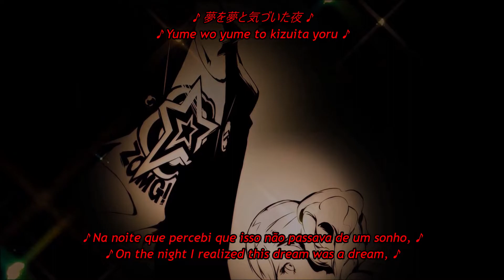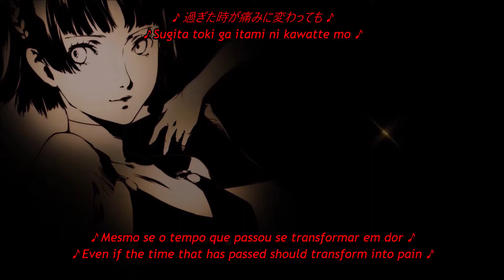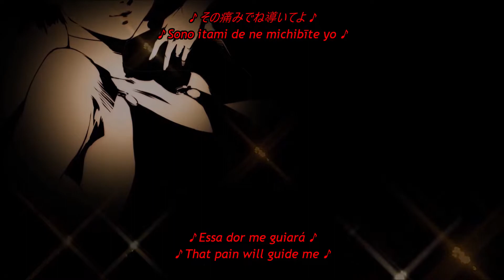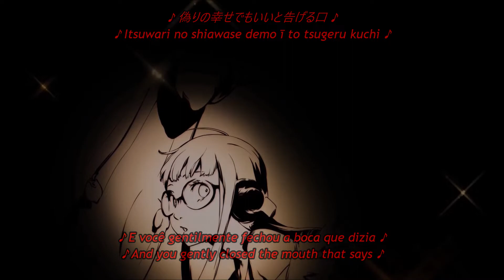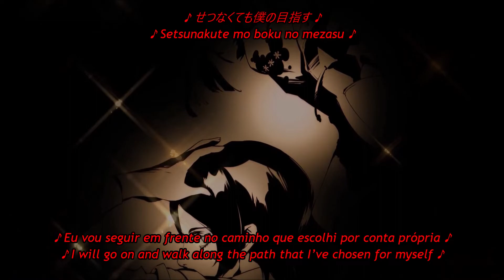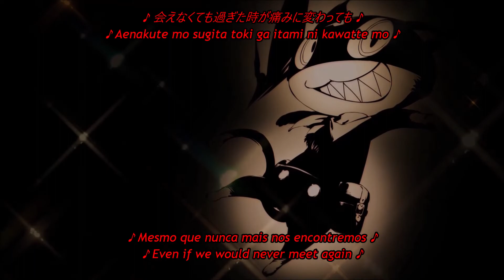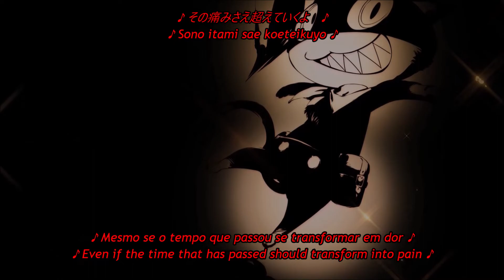Our Light / Bokura no Hikari | Persona 5 Royal | PT-BR/ENG/JP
Tradução PT-BR feita por mim

Ficha Técnica:

Título: Our Light | Bokura no Hikari
Ano de Lançamento: 2019, 2020 | 2022
Série: Persona
Jogo: Persona 5 Royal
Consoles: PS4 | XOne, Series S|X, Windows, Steam, PS5, Switch